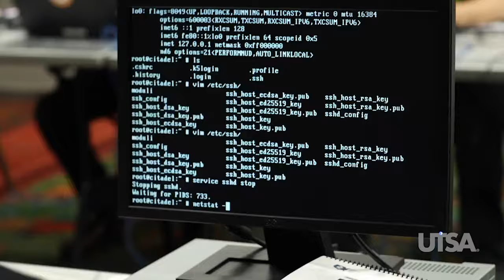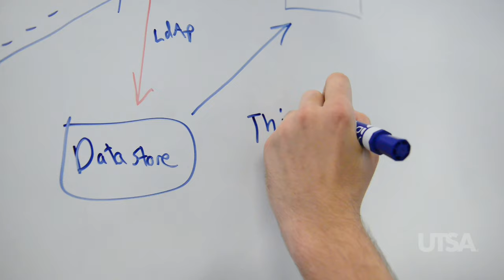National Collegiate Cyber Defense Competition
The NCCDC was founded by The University of Texas at San Antonio (UTSA) Center for Infrastructure Assurance and Security (CIAS), challenges cybersecurity students to defend a small business network against cyber attacks.

The competition began in 2005 under the direction of Greg White, UTSA professor of computer science and CIAS director. The first competition involved five Texas colleges and universities, and has since evolved into a national competition with 200 schools participating across 10 regional qualifying events.